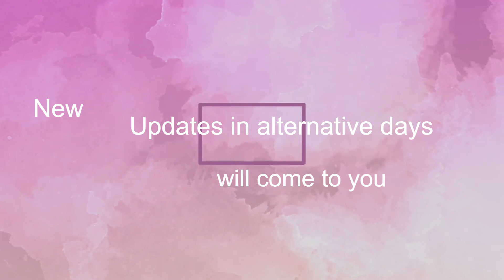The trusted jobs search | Jobs in Dubai | DD's Career World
Do you want to join in our Career Family Whatsapp. Group.